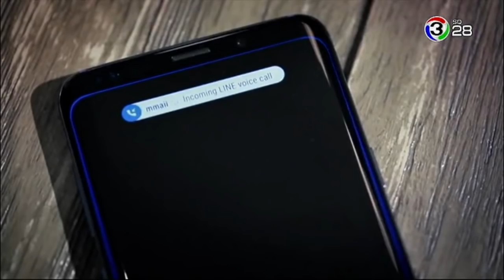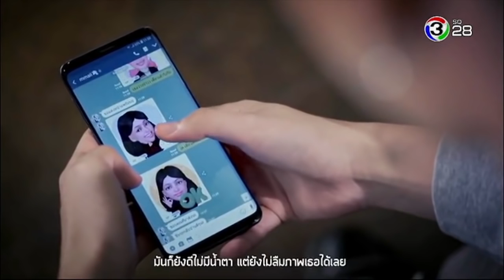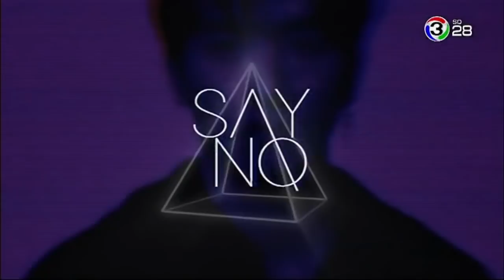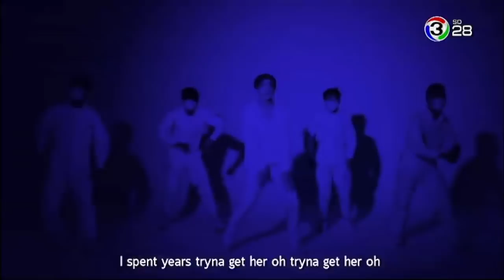ครอบครัวดนตรี Live Concert | ทีมนักแสดงละคร ริมฝั่งน้ำ | 18-11-61 | Ch3Thailand